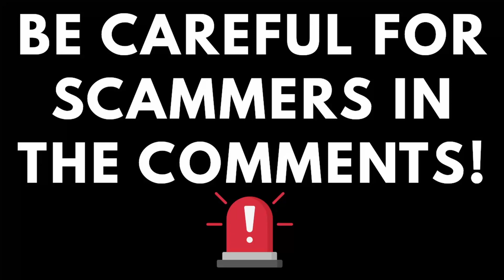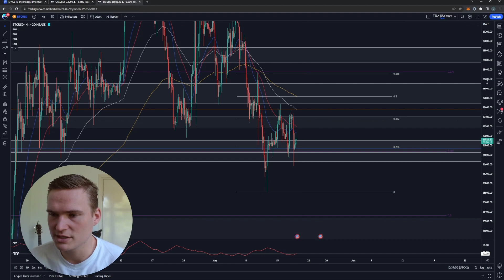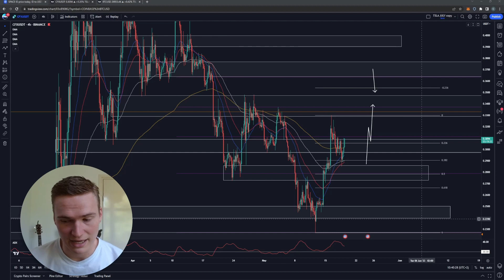CFX PRICE PREDICTION TODAY!🔥 | CONFLUX (CFX) PRICE PREDICTION & NEWS 2023!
CONFLUX CFX PRICE PREDICTION 2023

Social links!